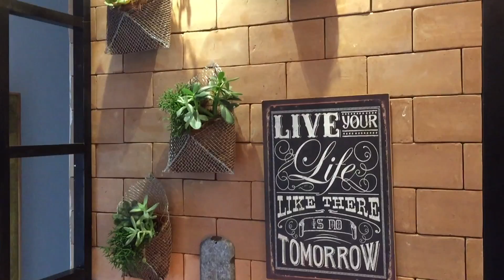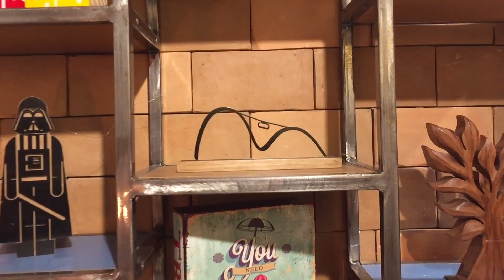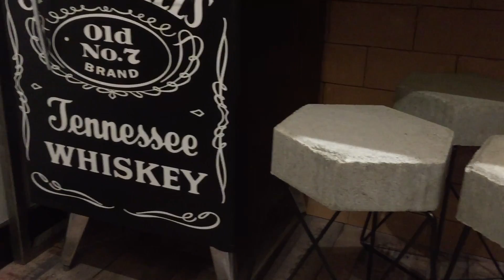emp 62 - o do hall-office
este incrível espaço jovial e criativo faz parte da mostra casa design niterói 2016

filmado com iPhone 6 Plus e editado com iMovie

trilha sonora: ferramenta de criação do iMovie